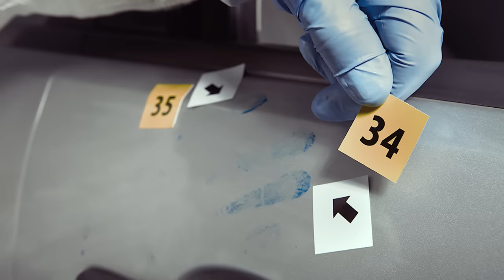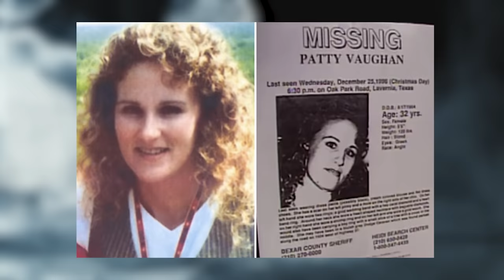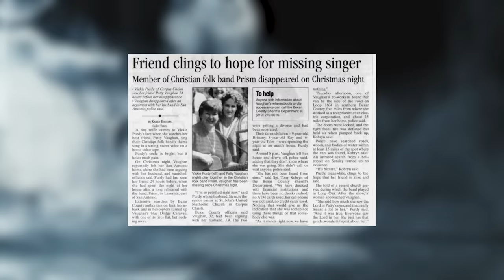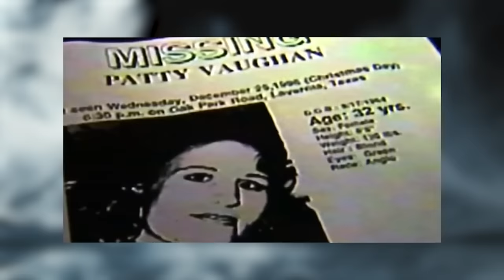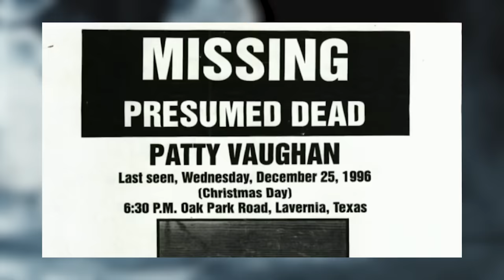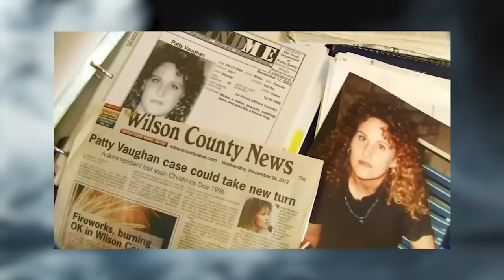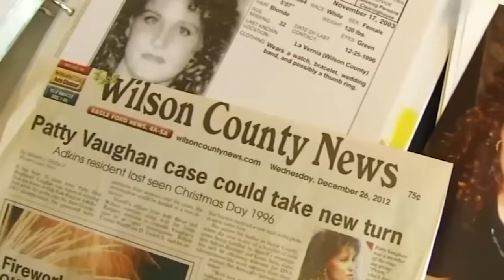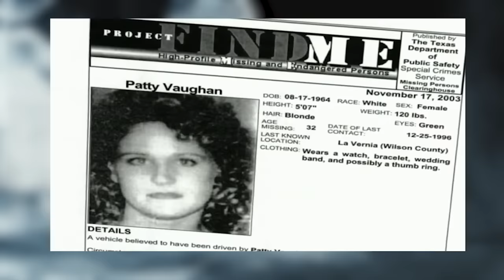All They Found Was Her Abandoned Van...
On December 26th, 1996, a man was driving down the highway just outside of San Antonio, Texas when he noticed an abandoned minivan on the side of the road. He soon realized that it belonged to one of his employees, Patty Vaughan. What he didn’t know was that she had been missing for nearly 24 hours, and that this was one of the few vital clues in what would become a terrifying and mysterious disappearance case.